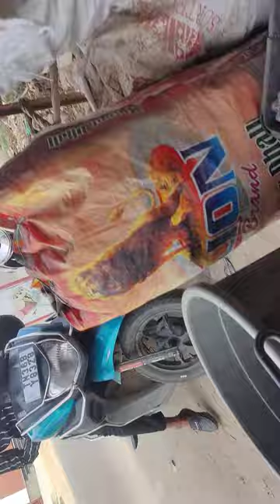29 November 2023